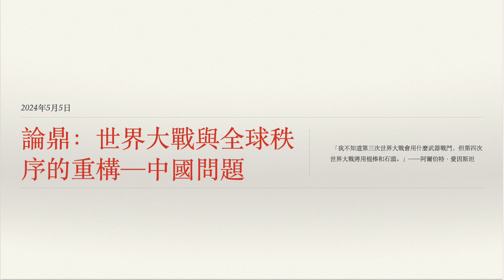論鼎：世界大戰與全球秩序的重構—中國問題